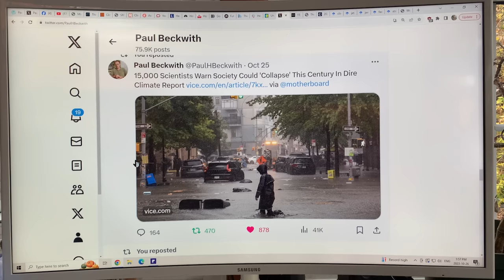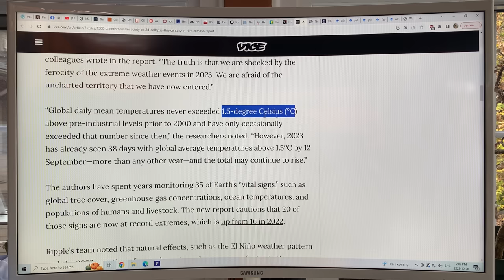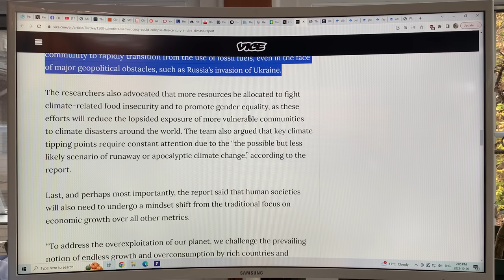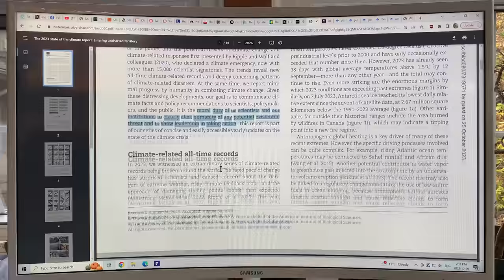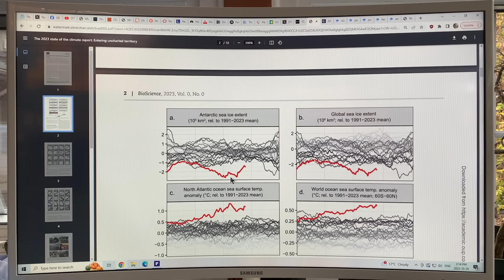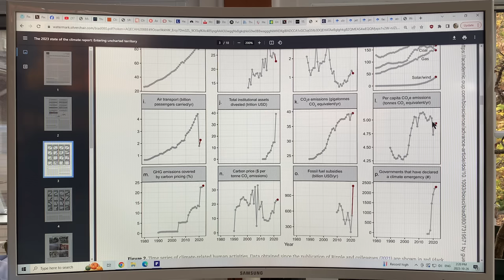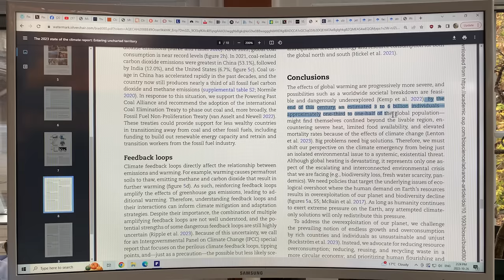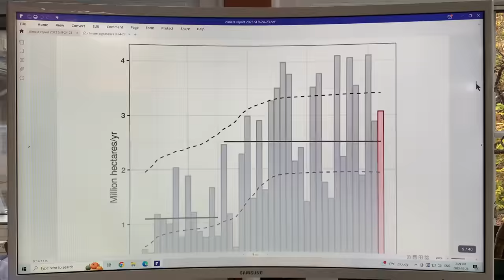Scientists Warning to Humanity: Life on Earth is under Siege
I chat about the new paper by Scientists Warning to Humanity that just came out yesterday.

It’s an excellent summary and review and cautionary warming to Earth denizens about the breaking planet.

to support my research and videos connecting the dots on abrupt climate system mayhem.